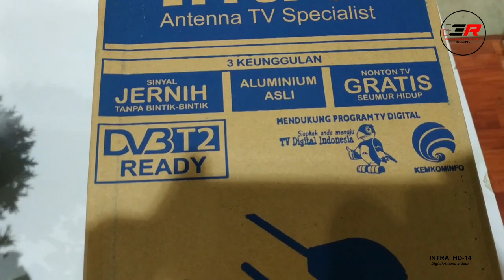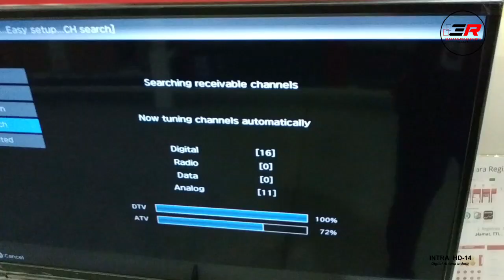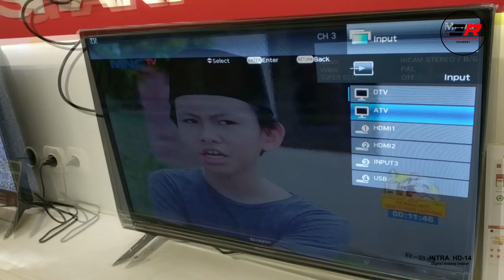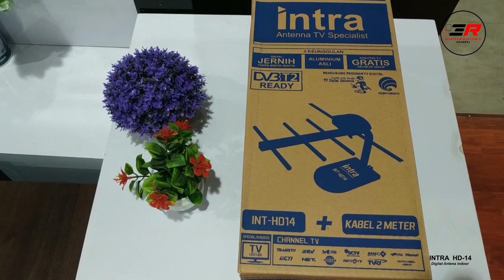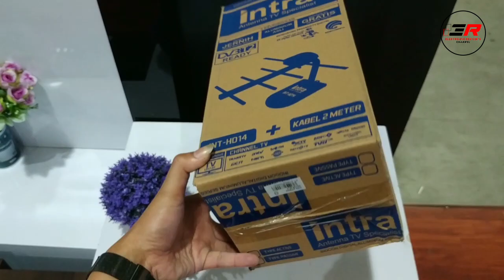Antena Digital untuk Indoor INTRA HD-14 , Walaupun didalam Tetap jernih.. cobain!!!